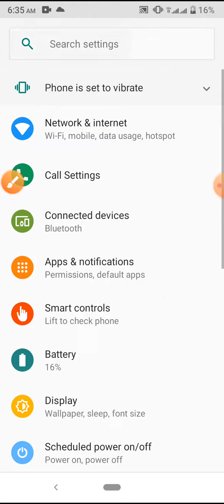How to Allowed Quickstep App Notification Access mode on Symphony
This video name is How to Allowed Quickstep App Notification Access mode on Symphony. This video content most important for mobile user.